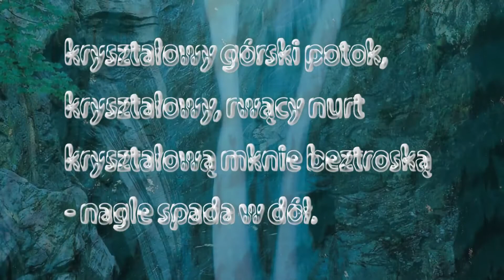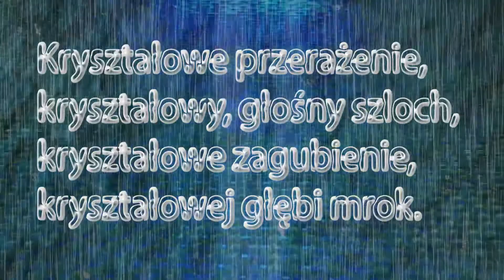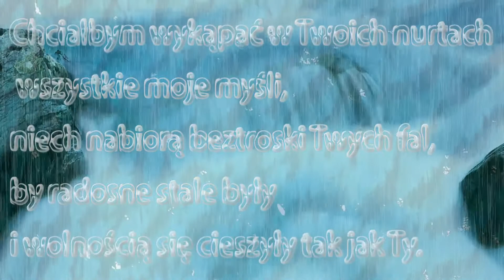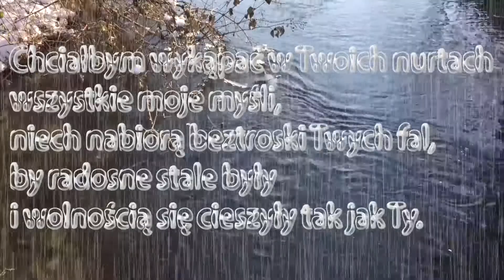KOLEŻKA LESZKA - „Wodospad“ REMIX 2021, feat Rafi WOLF (Trumpet) & Ewa JABLONSKI (Pictures)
Music & Lyrics are based on 'Wodospad" by K&L -  the acoustic duo Krzysztof Ludwiński & Lech Stempa